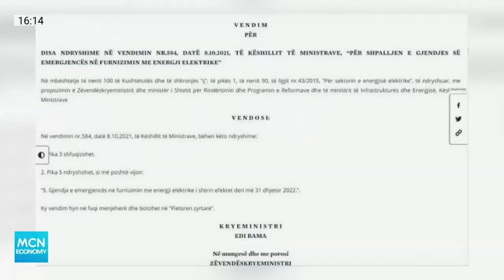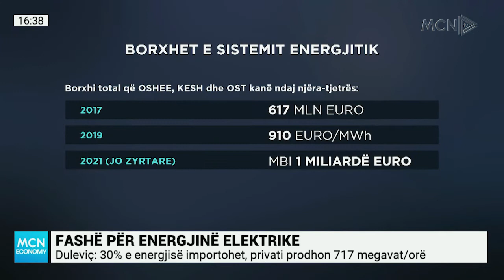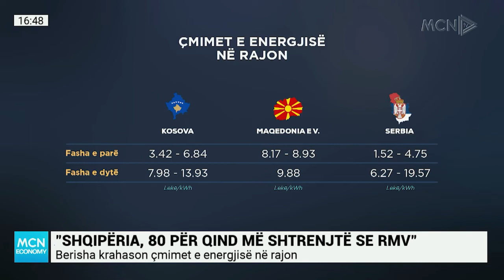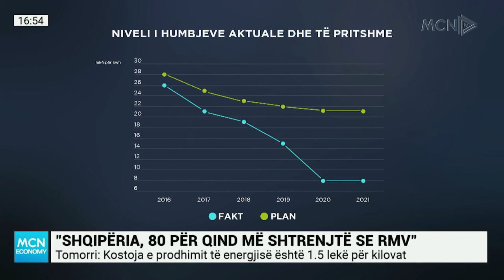MCN ECONOMY - '20% e vlerës së transaksionit për sekserët', Buxhuku: Qeveria nuk blen direkt